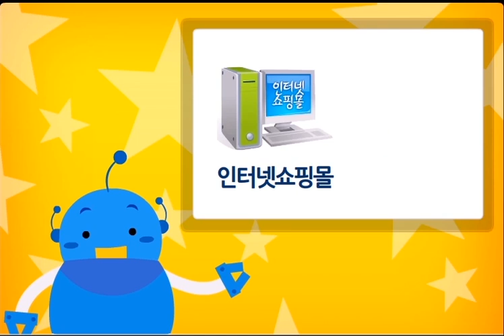[어린이 경제교실] 3. 시장과 가격_시장이란? 편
매주 월요일!

어른도 아이도
모두 함께~

어려운 경제 개념을
아주 쉽고 재밌게 배우는
어린이 경제교실!

시장과 가격의 마지막 편 시장이란?
어떤 곳을 시장이라고 부를까요?

지금 영상으로 함께 알아보세요.